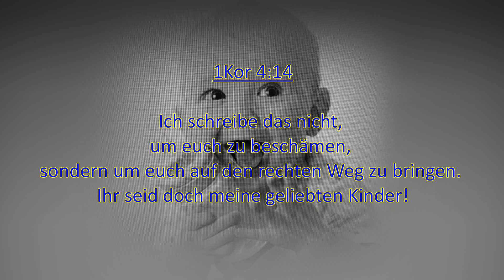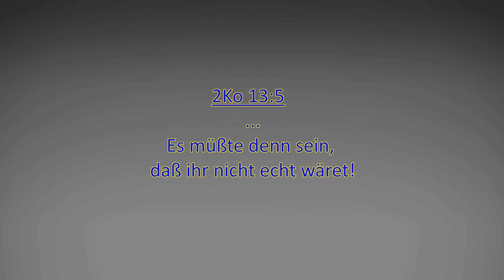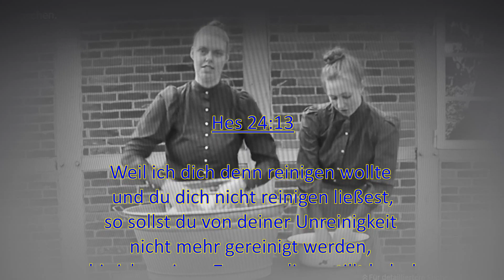Seele gegen Geist! 5.Teil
Ob ich ein Flaschenkind oder ein gereifter "Vollkost-Verwerter" bin.
Zeigt sich, wie ich mit meiner Sündhaftigkeit umgehe.